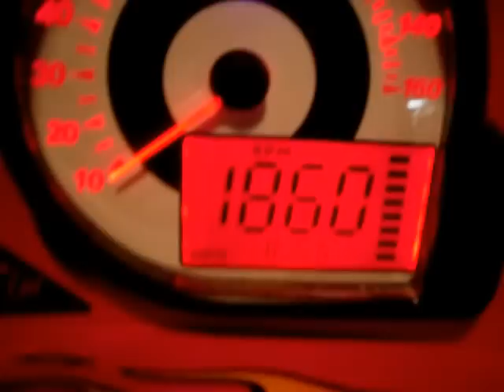Arctic Cat F6, 04 Ext 144'' Sno-Pro, (Showroom)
04 Arctic Cat F6 Ext 144'' Sno-Pro, (Showroom)